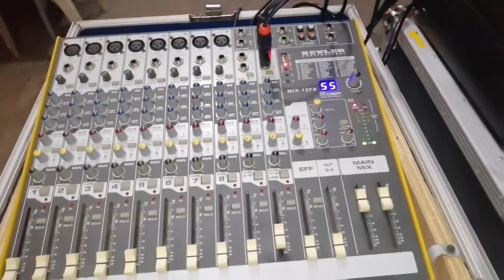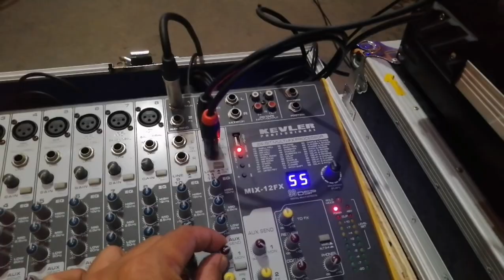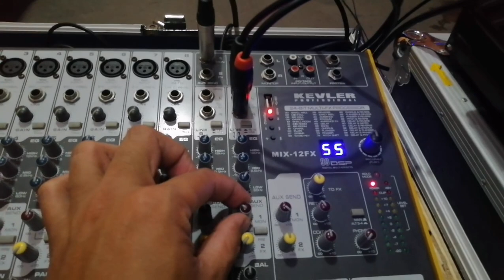Subscoop vs Yamaha Copy Subwoofer Sound Check